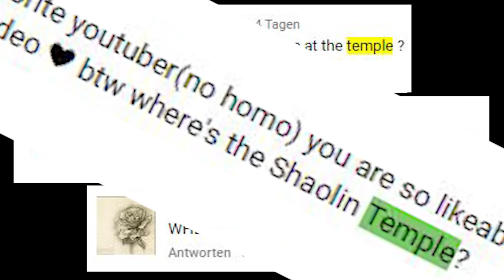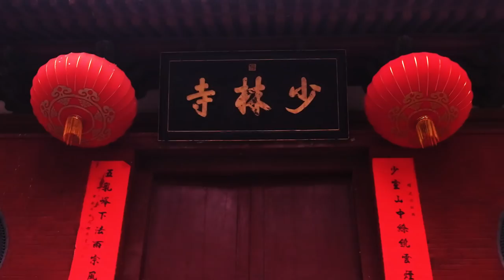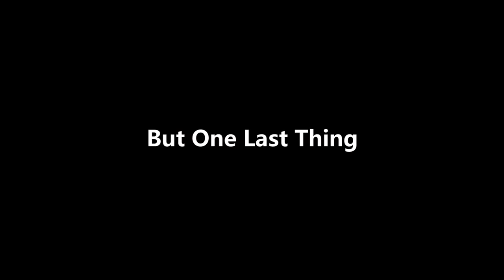WHERE IS SHAOLIN TEMPLE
Watch me return to Shaolin Temple after 2 years and reveal the location of Shaolin Temple.

►► My videos are meant to entertain. So lighten up and have fun!